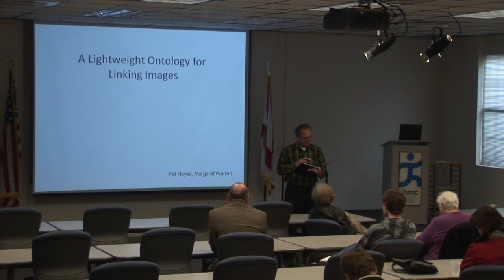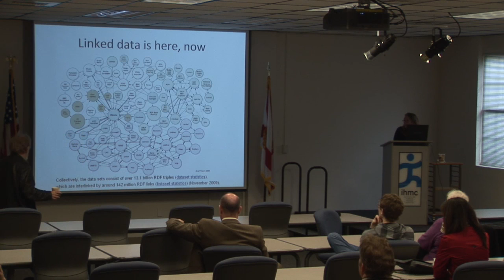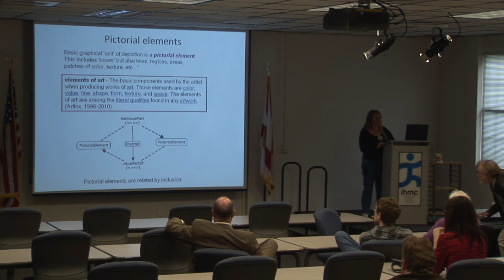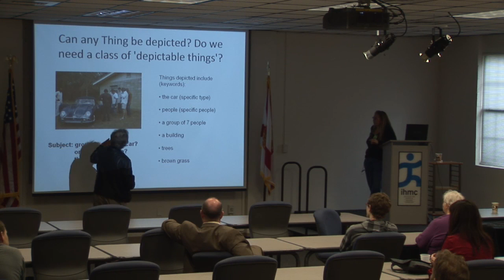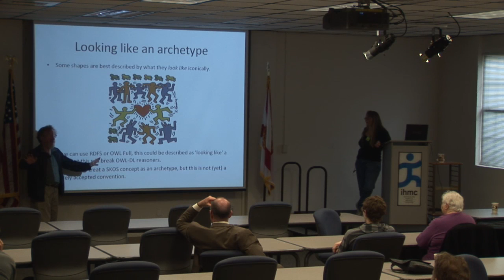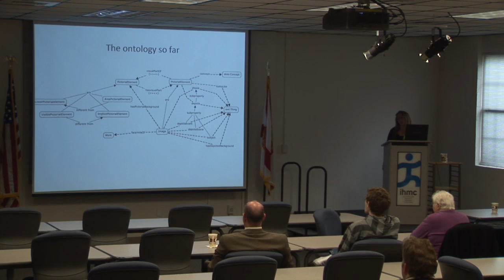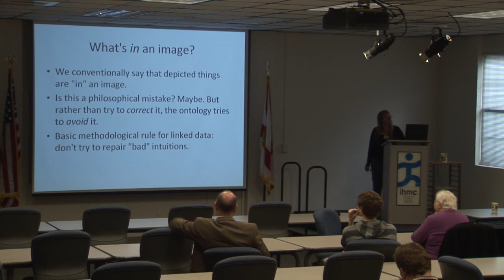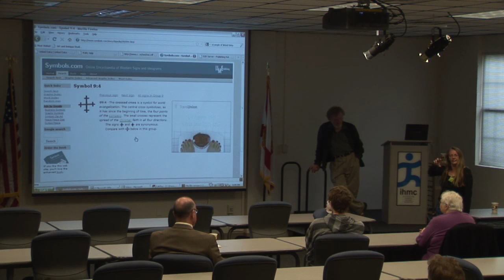Patrick J Hayes & Margaret Warren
One aspect of the Semantic Web activity is the emergence of 'linked data', a world-wide system of links between large-scale data sets all expressed using "lightweight" ontological techniques.
For some time, we have been investigating formal ways to express what artists say about the images they create, starting with concept maps and moving towards more formal descriptions.
These two activities come together in the design of a basic ontology for expressing properties of images and how they relate to their creation and the things they depict. In this talk we outline this ontology, with examples, and show how it can be used to fine-tune image search.